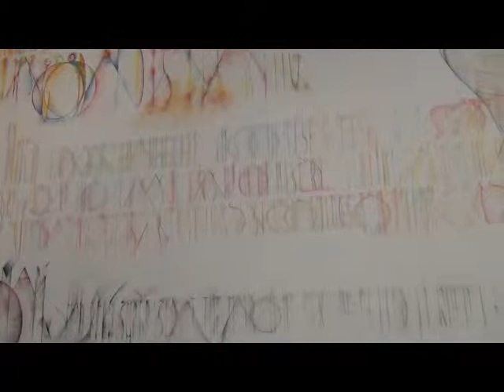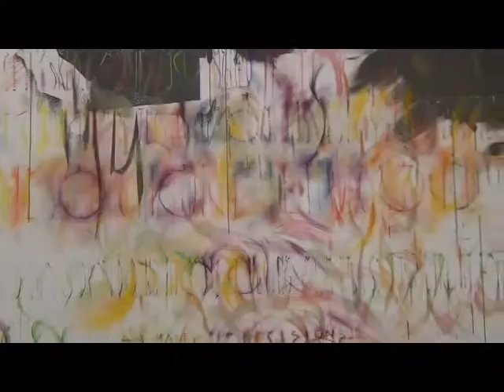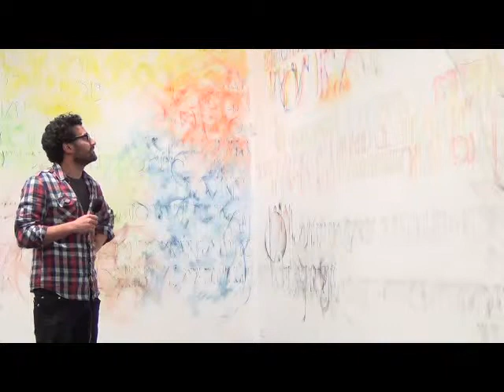Riccardo Beretta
Macro, Roma, Artisti in residenza#4. Conversazione con Riccardo Beretta